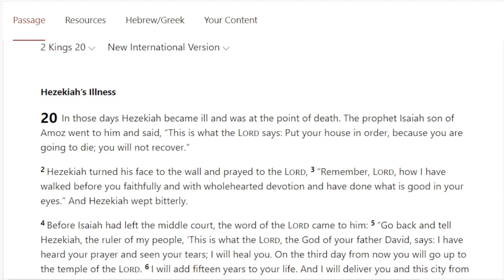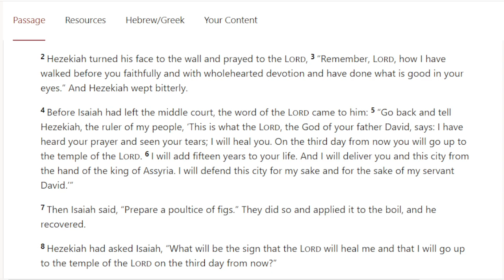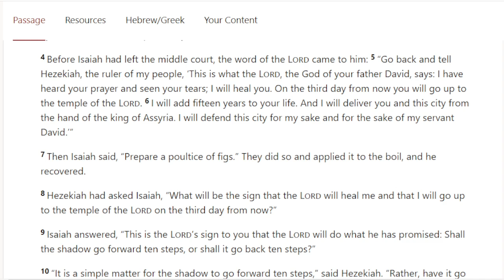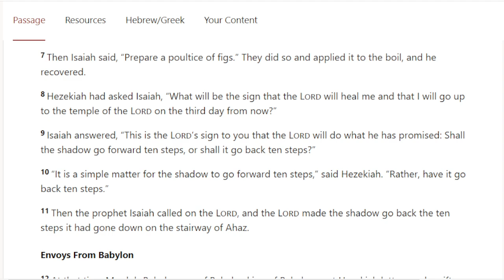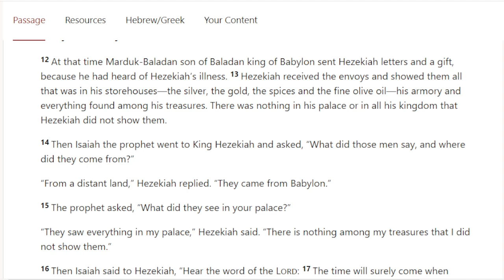2 Kings 20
Hezekiah continues his reign. Join Pastor Hook in 2 Kings, chapter 20.